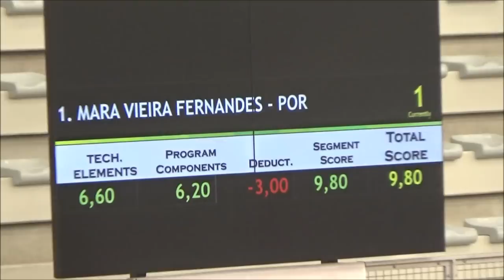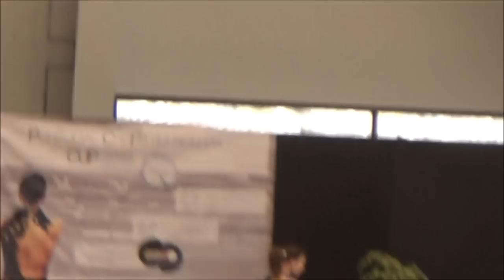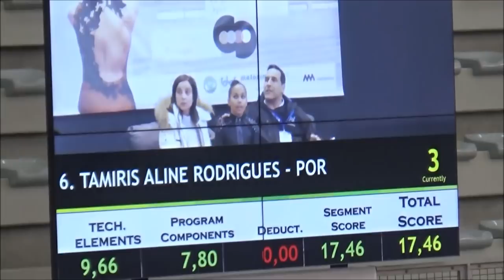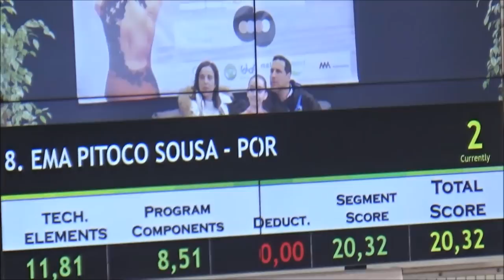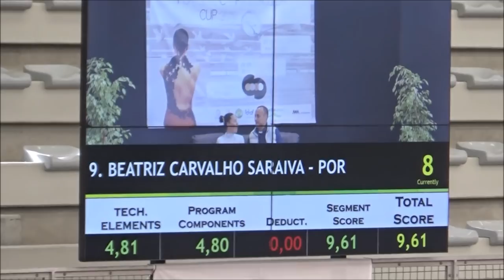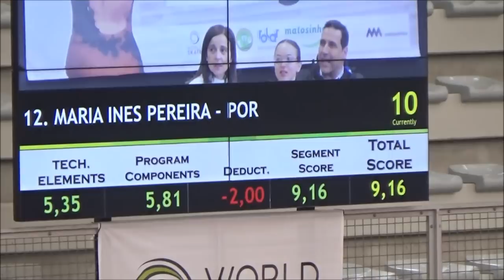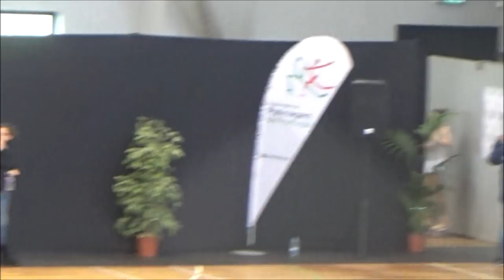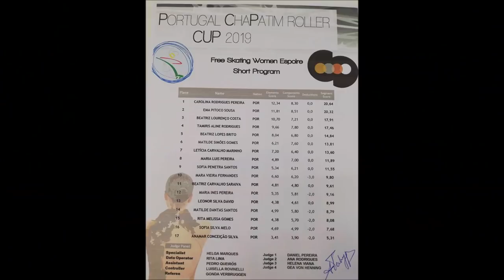Patinagem Artística - Chapatim Roller Cup 2019: Free Skating Short Program Espoir W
Portugal Chapatim Roller Cup 2019 - Free Skating Short Program Woman Espoir (Iniciados Femininos). Torneio disputado no Pavilhão Municipal de Custóias, em Matosinhos, na tarde de 3ª feira, dia 23 de abril de 2019.